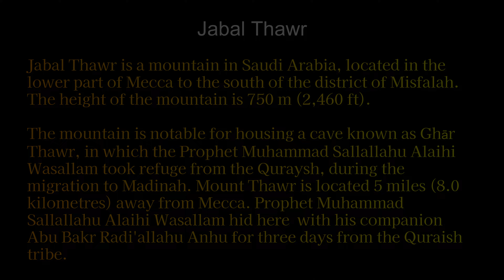Makkah Jabal Thawr جَبَل ثَوْر